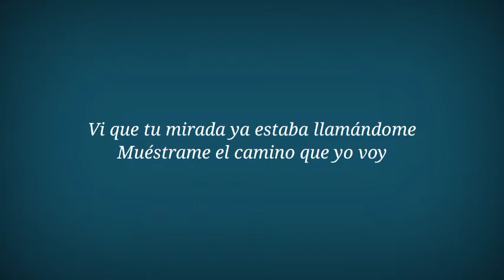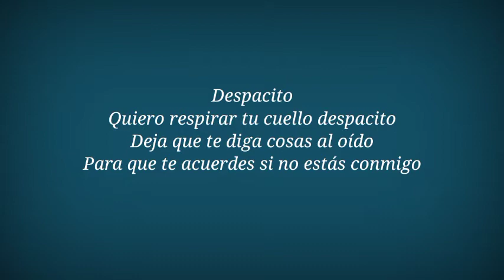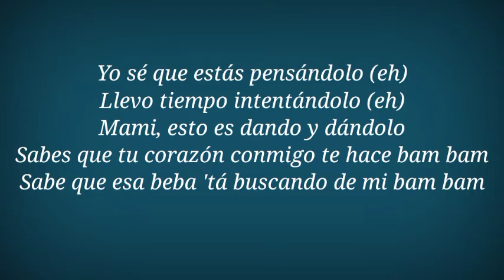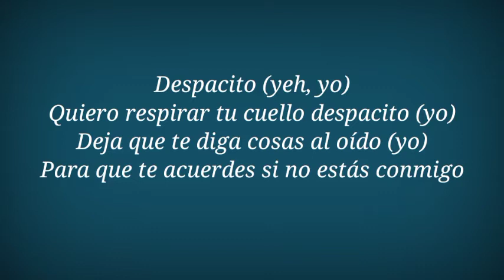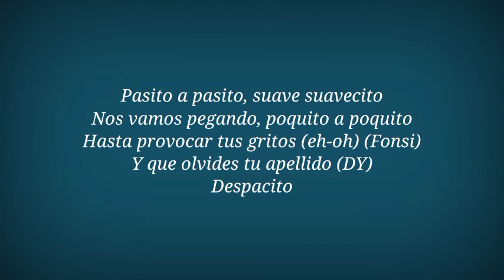Despacito Song lyrics || Luis Fonsi || ft.Daddy Yankee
Discription- hello Dear viewers, This video is for those people who loves to English songs and are not able to sing English song properly, then through this video you can read songs lyrics and sing this song properly. let's enjoy

Luis Fonsi - despacito lyrics ft.Daddy Yankee